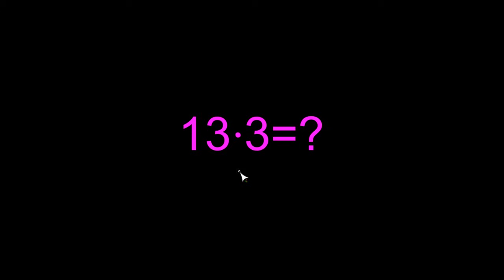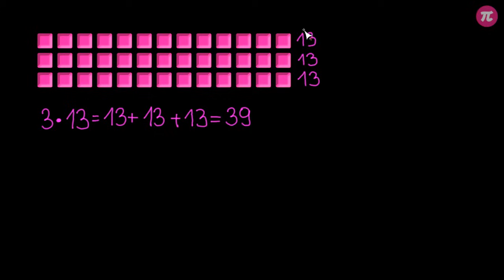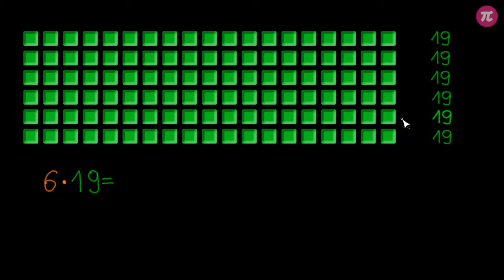Metody mnożenia pamięciowego #6 [ Działania pamięciowe - mnożenie ]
Z tej wideolekcji dowiesz się:
  - w jaki sposób mnożyć liczby w pamięci,
  - jak ułatwić sobie takie obliczenia.

PLAYLISTA
Ta wideolekcja jest częścią playlisty [ Działania pamięciowe - mnożenie ]:
Ta playlista jest poświęcona mnożeniu w pamięci. Dowiesz się z niej, czym jest tabliczka mnożenia, poznasz własności mnożenia takie jak przemienność, łączność i rozdzielność mnożenia względem dodawania. Nauczysz się, że mnożenie i dzielenie to działania odwrotne, i że można za pomocą jednego z nich sprawdzić wynik drugiego. Dowiesz się, jak szybko pomnożyć dowolną liczbę przez 10, 100 i 1000.

Tutor: Krzysztof Chojecki
Konsultacja: Małgorzata Rabenda
Grafika podsumowania: Angela Getler
Materiały: Katarzyna Iżycka, Krzytof Chojecki
Redakcja: Andrzej Pieńkowski
Napisy: Klaudia Abdeltawab, Татьяна Кравец